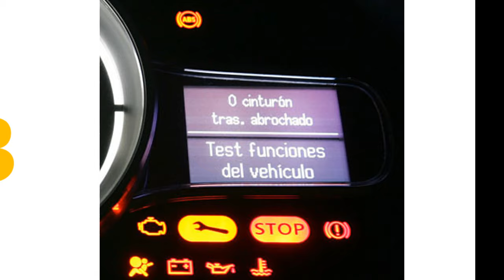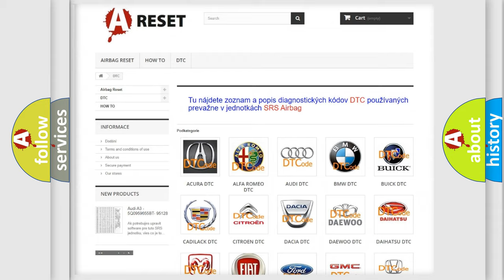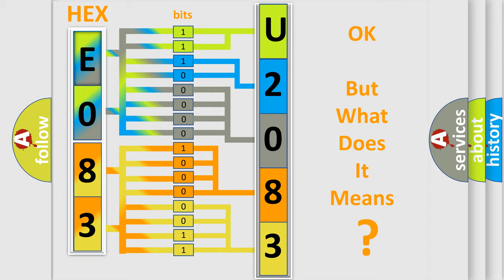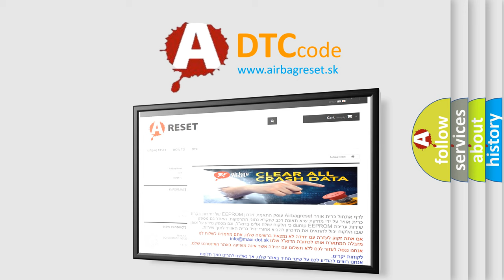DTC Alfa-Romeo U2083-87 Short Explanation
Contents:
0:21 Basic DTC analysis according to OBD2 protocol standard.
1:48 Insight into programming
2:58 A diagnostically understandable description of the Diagnostic Trouble Code
3:05 Basic error definition

Make:
Alfa Romeo
Code:
U2083-87
Definition:
External Temperature Message - Missing Message
Failure Type:
Missing Message